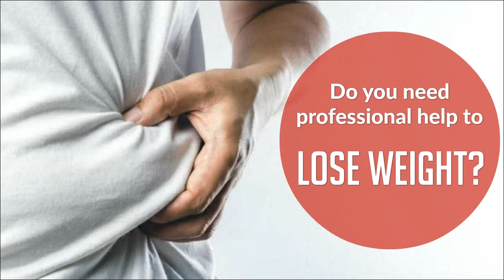Weight Loss Special Check Out Today's Offer In West Caldwell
Searching For The Best Discount on Weight Loss Special  In West Caldwell? Excellent, You Found the Very Best Place! Welcome To KPS Marketing Group In West Caldwell New Jersey! We're Excited To Work Together With Everyone! We Pride Ourselves On Years Of Experience! We Are Leaders In Weight Loss Special in West Caldwell! Let Us Show You The Reason Why We're The Best!

KPS Marketing Group
West Caldwell New Jersey 07006

Topic: Weight Loss Special In West Caldwell New Jersey